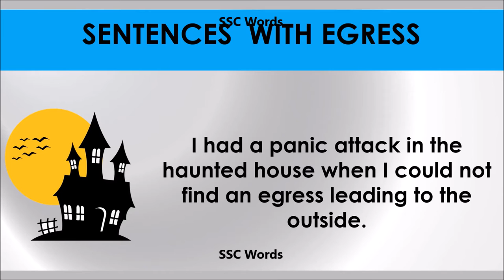Egress # Improve English # Meaning and 5 sentences # GRE CAT GMAT word # SSC Words